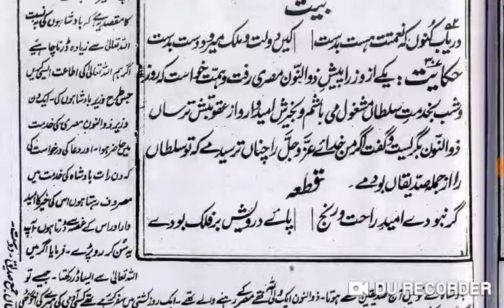Gulistan-e-Saadi Page 63 گلستانِ سعدی صفحہ Lesson No :41 حکایتِ سیُم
گلستانِ سعدی
بابِ اوّل در سیرتِ پادشاہاں
حکایتِ سیُم